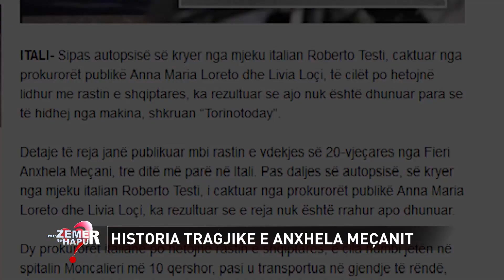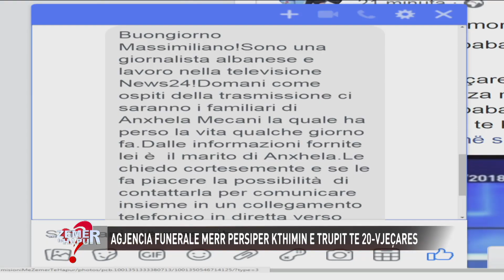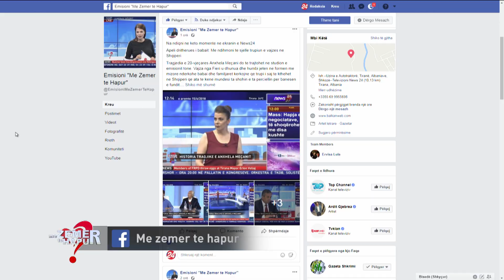Vrasja e Anxhela Meçanit në Itali, babai me lot në studio: Dua ta shoh për herë të fundit trupin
15 qershor, 2018

Anxhela Meçani mbylli sytë një herë e përgjithmonë, ndërsa familjarët e saj janë ende të shokuar nga lajmi i kobshëm që kanë marrë.

Edhe pse në një ditë feste për të gjithë besimtarët myslimanë emsuioni “Me zemër të hapur” në News24 do të flasë për këtë ngjarje të rëndë për t’i dhënë sadopak ndihmë familjes se 20-vjecares nga Fieri që nuk kanë mundësi të tërheqin trupin e vajzës.

Babai i saj, Dritan Meçani thotë se ajo është larguar nga shtëpia me një djalë dhe më pas nuk është kthyer më asnjëherë. Nuk ka mundur dot të kthehet në shtëpi edhe ditën kur nëna e saj u largua nga jeta, rreth 6 muaj më parë.

Dritan Meçani thotë se vajza ishte martuar me një shtetas italian, por nuk kishte dokumente që të mund të lëvizte lirisht. Pas lajmit tronditës në televizion dhe internet familja kërkon ndihmë që trupi të vijë në Shqipëri dhe të mund të shohin për herë të fundit bijën e tyre.

“Unë jetoj në një fshat të Gjirokastrës. Atë ditë që ndodhi ngjarja, shkova të mblidhja rigon. Fola në telefon me gjyshin e Anxhelës që më tha se ka ndodhur diçka, mblodha gjërat dhe ika në shtëpi. Më thotë vajza 14 vjeçe hajde shiko se çfarë është bërë. Shikoj telefonin…(qan) e pashë çfarë kishte ndodhur”, tregon mes lotësh Dritani.

Në datën 9 qershor Anxhela është hedhur nga një makinë në ecje e sipër në qytetin e Torinos ku dhe jetonte, vetëm një ditë më pas ajo ka ndërruar jetë në spital krejt e vetme. Vajzës i është gjetur një dokument identifikimi në rrobat që mbante veshur por edhe telefoni celular, të cilin e kanë sekuestruar tashmë hetuesit.

Babai i saj thotë se Anxhela kishte ikur për herë të parë në Itali verën e kaluar dhe ishte kthyer në dhjetor pasi ai kishte bërë një ndërhyrje kirurgjikale. Më pas kishte ikur dhe nuk kishte ardhur as për vdekjen e nënës në janar.

“Ka ikur për herë të parë në Itali në gusht ose shtator të vitit të kaluar.
Kur mbërriti në Itali tha jam mirë, mos u bëni merak. Fliste një herë në 3 ditë, në 4 ditë, kishim komunikim të rregullt. Ajo ishte një vajzë shumë e qeshur. Nuk mbante zemëratë. Iku dhe erdhi në dhjetor. Erdhi në shtëpi me sjellje normale. Unë isha shumë sëmurë, nuk çohesha nga krevati se isha operuar për herë të dytë, kisha hequr një pjesë të madhe të stomakut. Anxhela më jepte kurajë”, tregon babai i 20-vjeçares.

I pyetur nëse familja ka pasur dijeni se Anxhela ka qenë e martuar me një shtetas italian, babai i saj thotë se e dinin që kishte lidhur kurorë me një shtetas të madh në moshë.

“Po e dinim, po nuk kishim pasur kontakt. Anxhela na ka thënë vetë. Në janar pasi më vdiq gruaja, vajza nuk erdhi dot se nuk kishte bërë dokumentet. E më tha që do bënte kurorëzimin. E di që ishte i madh në moshë. Por nuk e dinim që ishte ndarë. Vajza një ditë para vrasjes më mori në telefon se tezja kishte sjellë disa gjëra në Gjirokastër por nuk dallova asgjë në zërin e saj”, rrëfen babai i Anxhelës.

Ai thotë se nuk di me kë të komunikojë që të tërheqë trupin e vajzës që siç thotë ai ta shohin për herë të fundit dhe ta përcjellin në banesën e fundit. Por gjatë emisionit, një kompani funeralesh në Durrës ka ofruar ndihmën e saj për të tërhequr trupin e vajzës dhe për ta sjellë në atdhe për t’u varrosur në Fier, në fshatin Baltëz pranë familjarëve.

Ndërkohë që mediat italiane ngrenë dyshime se 20-vjeçarja punonte si prostitutë, gjyshi i Anxhelës thotë se nuk e dinin që ishte në punë, por vetëm se jetonte me një burrë të madh në moshë, të cilit edhe i shërbente.
“Kohët e fundit e kishte marrë pak veten dhe më bëhej qejfi, se ishin në gjendje shumë të keqe ekonomike”, thotë gjyshi.

Ndërkaq ka ndërhyrë në emisionin “Me zemër të hapur”, avokatja për të drejtat ndërkombëtare Natasha Shehu, e cila ofroi mbështetje nga Italia, në bashkëpunim me zyrën e avokatit Idajet Beqiri që familja të marrë dëmshpërblim për atë çfarë i ka ndodhur Anxhelës.

“Anxhela është dhunuar në mënyrë barbare, është keqtrajtuar dhe është hedhur në rrugë. Nisur nga ligji për të drejtat e njeriut, familjarët e saj kanë të drejtë të ngrihen në proces dhe të kërkojnë shpërblim për dëmet e shkaktuara për vajzën dhe gjendjen e saj. Çdo e drejtë që i përket familjes në emër të Anxhelës nuk duhet të shkojë dëm”, tha avokatja Shehu.